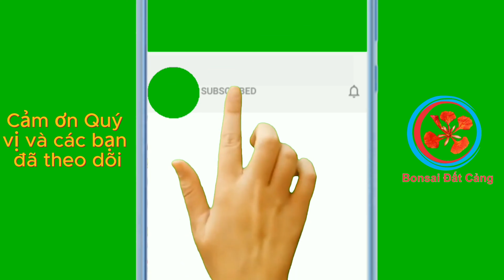Đấu giá và những vụ nổ tại Lễ ra mắt Cây cảnh nghệ thuật Thái Bình | Bonsai Đất Cảng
🍀 Bonsai Đất Cảng giới thiệu tới Quý vị và các Bạn yêu cây trên toàn quốc về Đấu giá và những vụ nổ trong ngày diễn ra Lễ ra mắt Câu lạc bộ Cây cảnh nghệ thuật Thái Bình.